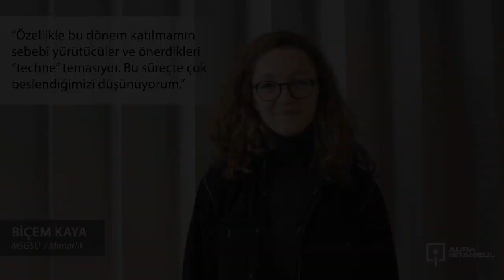AURA Alumni, Biçem Kaya anlatıyor: "Neden AURA İstanbul?"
AURA İstanbul, 2019 Güz Dönemi, Sertifika Programı Katılımcısı, Mimar Sinan Güzel Sanatlar Üniversitesi mezunu, mimar Biçem Kaya anlatıyor: “Neden AURA İstanbul?”

“Özellikle bu dönem katılmamın sebebi yürütücüler ve önerdikleri ‘techne’ temasıydı. Bu süreçte çok beslendiğimizi düşünüyorum.”

Bahar Dönemi Sertifika Programı’na başvurmak için son 6 gün!

Başta mimarlık şehirplanlama içmimarlık peyzajmimarlığı kentsosyolojisi ve plastiksanatlar bölümleri olmak üzere, tüm ilgili disiplinlerin lisans derecesine sahip olmak başvuru için ön koşul oluşturuyor. Başvurular arasından seçilecek tüm katılımcılar ücretsiz olarak programda yer alma hakkı kazanacak. Son başvuru tarihi ise 7 Şubat 2020.